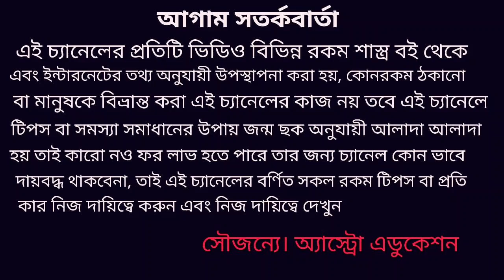মিথুন রাশি জুলাই 2020 কেমন যাবে!!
মিথুন রাশির জুলাই মাস কেমন যাবে কোন কোন দিকে শুভ এবং কোন দিকে সমস্যা আসতে পারে এই নিয়ে এই ভিডিওতে বিস্তারিত আলোচনা করা হয়েছে ধন্যবাদ!